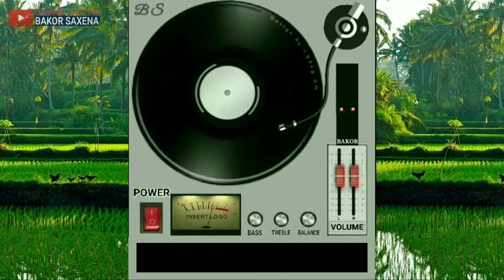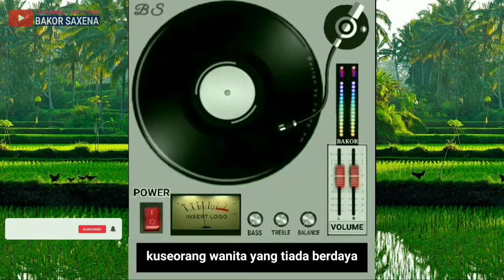Elvy Sukaesih - Kembali Padaku [ Om. Purnama ]